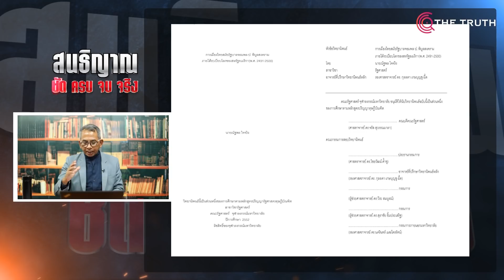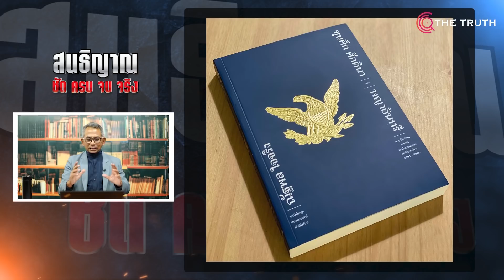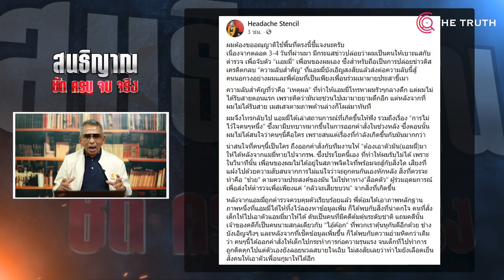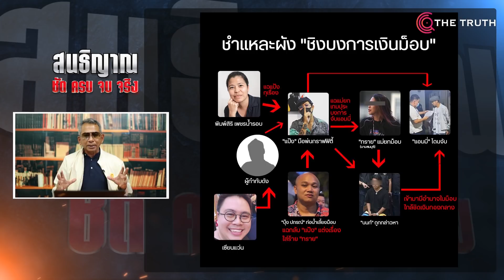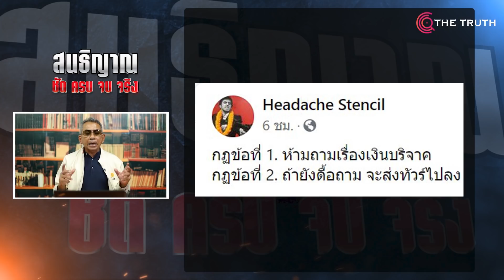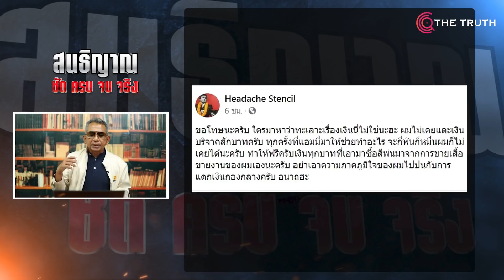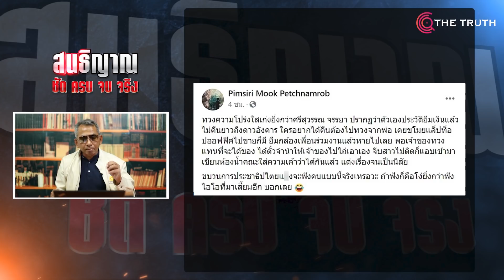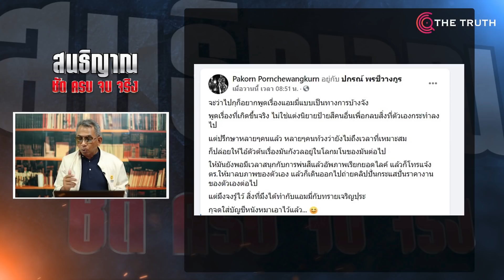สนธิญาณ ชัด ครบ จบ จริง สุดสัปดาห์ l Rerun ๘-๑๑ มีนาคม ๒๕๖๔